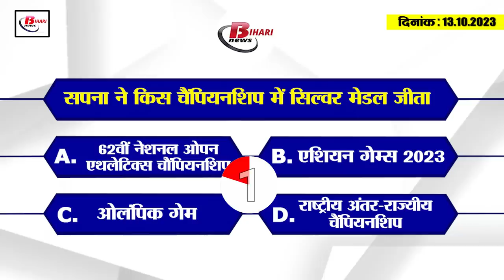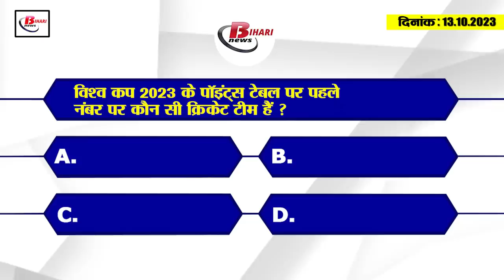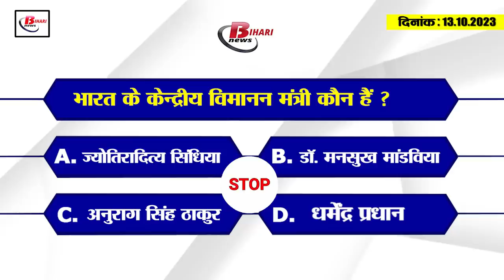Today Bihar Evening breaking news of 13th oct World Egg Day, BPSC, Tejashwi Yadav, world cup 2023.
1. Today is WorldEggDay

2. BPSC Chairman's statement regarding Bihar teacher appointment exam result

3. Sapna won silver in the National Open Athletics Championship

4. The number of dengue patients in the state reached close to 10 thousand

5. FIR will be registered against the workers who organized fake gathering.

6. Hearing postponed in SC on the petition of B.ED candidates

7. EOU raid on two locations of Assistant Manager of Food Corporation

8. First investigation report of Buxar rail accident came out

9. 8 agendas approved in Nitish cabinet meeting

10. Tejashwi Yadav's statement regarding making RJD a national party

11. Aviation Minister gave information regarding Darbhanga Airport

12. Court gives strict instructions to Tej Pratap in divorce case

13. CM Nitish inaugurated Rabi Mahabhiyan-2023 by flagging off the campaign chariots.

14. Lalan Singh reached Rabri residence to meet CM

15. India is at third place on the points table of World Cup 2023.